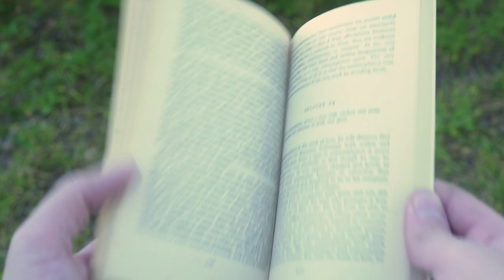Look Up from the Monotony and Get Connected — Esther Ladipo | Be Where How? Show (#28)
Esther Ladipo is a social impact inspiration. A proud Nigerian-American born in Columbus, Ohio, currently living in Austin Texas, Esther works at DoorDash on their Social Impact team, alongside being the cofounder and CEO of Ranowo.org, a donation platform supporting black and Latin-x nonprofits through donations of physical goods.

We talk about her early motivations for service. We untangle ‘social impact’ being a trendy term—how to keep it all sincere, transcend the critics, and make a legitimate impact where it matters. And we close out about her own conscious intention to get where she is today.

Check out Esther’s platform out and donate to a worthy local nonprofit

Her book recs are:
“The Midnight Library” by Matt Hague

Bringing the mountaintop to the here and now.

More Be Where How? goodness — our Spotify / Apple Podcasts, Medium.com writing, Instagram, & higher consciousness apparel are here: